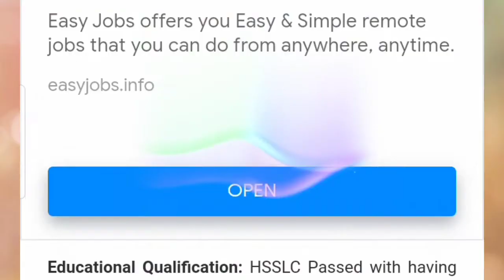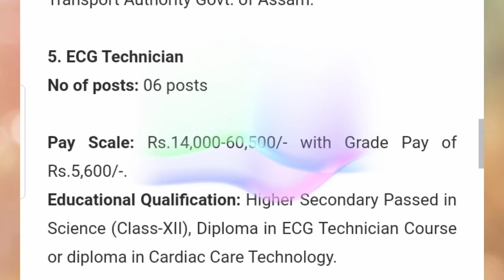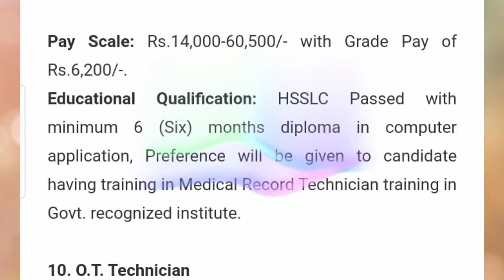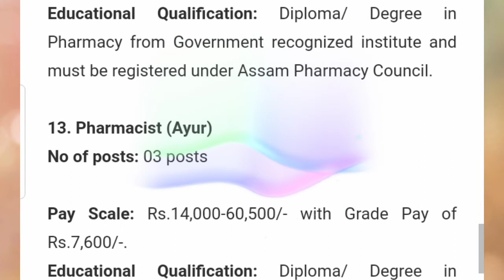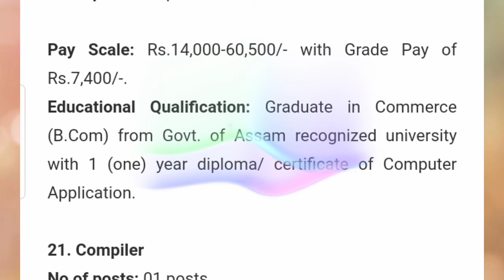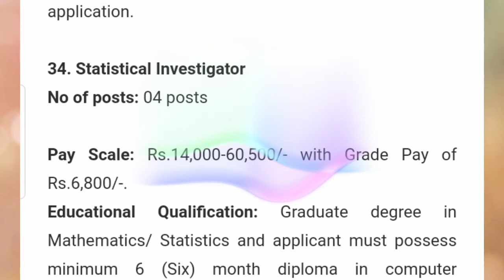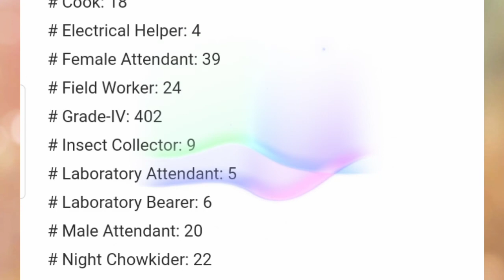Directorate_of_Health_survice DHS recruitment 2021ll 2720 vacancy ll